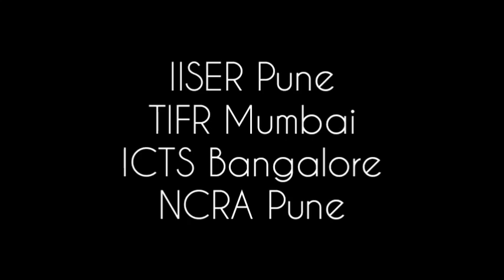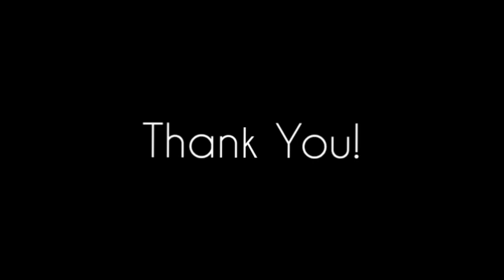MSc or Integrated PhD by IIT JAM AIR 1|What is right for you?Why I chose MSc?TIFR IISER IUCAA ICTS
This is a podcast type video about differences between MSc and Integrated Phd (Int-PhD / iPhD). Many had requested to make a video on this and since I myself have been through this decision, here it is. Many also ask why I (Swarnim Shirke, IIT JAM AIR 1) chose MSc over Int-PhD and this video is an attempt to answers this.

Timestamps:
0:00 Introduction
1:50 Duration Effects
2:22 Location
2:41 Flexibility
4:38 Orientation
5:23 Ability to Explore
7:53 Monetary Aspects
9:41 Quicker Way Ahead
10:31 Type of Life
11:18 Risk/Security
13:22 Alumni Benefits
14:21 Institute Reputation
14:33 Conclusion
Some interesting Life Around Science videos